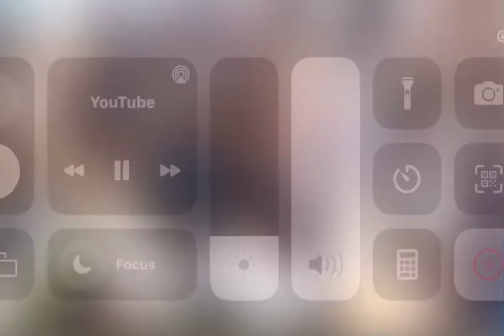Live majlis Zakir waseem abbas baloch | waqia haqeeqi moat | 10 march Multan